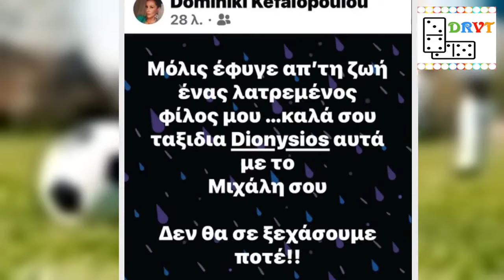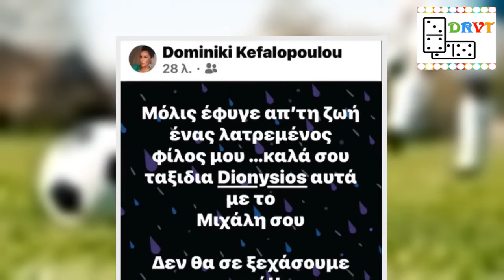Πέθανε ο πρώην παίκτης του MasterChef Διονύσης Πρώιος Έπεσε με την ίδια μηχανή με τον γιο του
Ένα τραγικό συμβάν έλαβε χώρα το μεσημέρι της Παρασκευής 20 Σεπτεμβρίου, όταν ο Διονύσης Πρώιος ενεπλάκη σε θανατηφόρο τροχαίο με τη μηχανή του. Αν και οι αρχικές εκτιμήσεις των γιατρών ανέφεραν ότι θα έκανε χειρουργείο στο κεφάλι, όπου υπέστη τον μοιραίο τραυματισμό, τελικά ο οργανισμός του δεν άντεξε και έφυγε από τη ζωή.